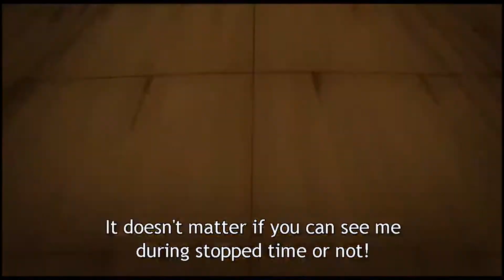Dio vs Jotaro AMV | JoJo's Bizarre Adventure